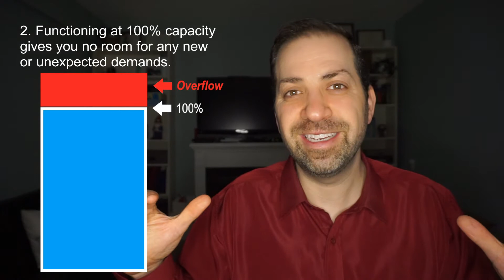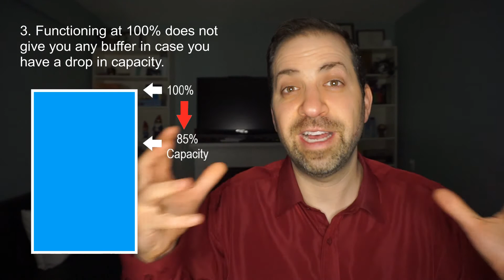The 100% Lie: Why You Should STOP Trying to Function at Maximum Capacity | Dr. Rami Nader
You have likely heard things like, “You have to give 110%”, “No days off”, “Live every day like it’s your last”.  While these quote sound really inspiring and motivational, they are actually based on a lie and false notion that we can function at maximum capacity all the time.  Always trying your hardest and giving 100% of your capacity is a recipe for burnout, stress, anxiety and depression.  Although these types of attitudes are often encouraged, the notion of always trying your hardest has three main problems:
1) Things tend to break down and become less efficient as you approach 100% capacity.
2) Functioning at 100% capacity gives you no room for any new or unexpected demands that may come up.
3) Functioning at 100% does not give you any buffer in case you have a drop in capacity.

Therefore, the goal is to treat life like a marathon and pace yourself so that you remain as efficient and functional as much as possible.  You don’t always have to give 100% and by not trying to function at maximum capacity all the time, you will likely be more efficient, less anxious, less stressed and feel better.

For more information about the North Shore Stress and Anxiety Clinic,

9358 (47)